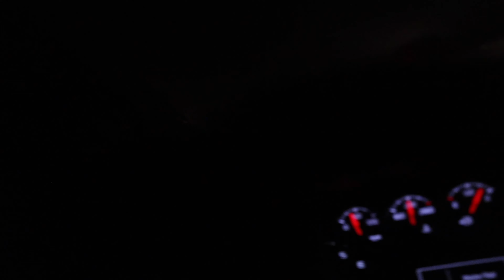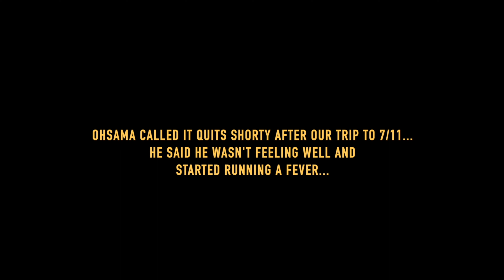overnight at a cemetery